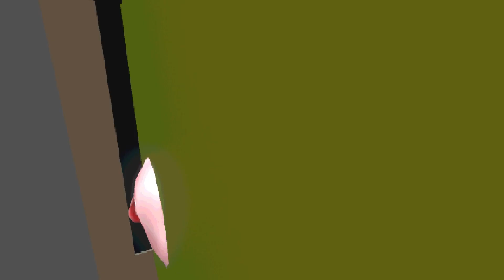Lil Flutie 3D | Trippy/Weird Itch.io Game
What can I even say about this bizarre game...? If you want me to be real... I loved it! Running around and peeing on everything is fun,10/10. I ended up getting a huge migraine then I looked up in the game and realized I had a while to go so I had to end the gameplay early... I hope you enjoy what I played though.